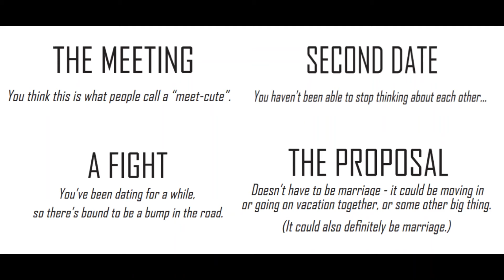One Minute Review - i kissed mothman behind the arby's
If you'd like to pick up a copy of this game for yourself, you can do so here: